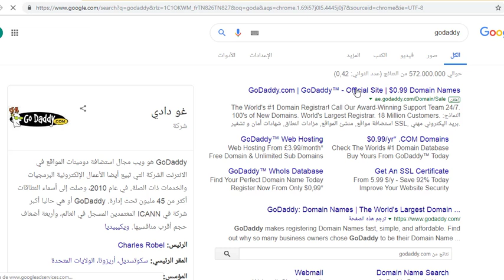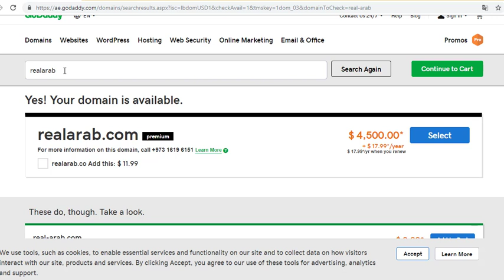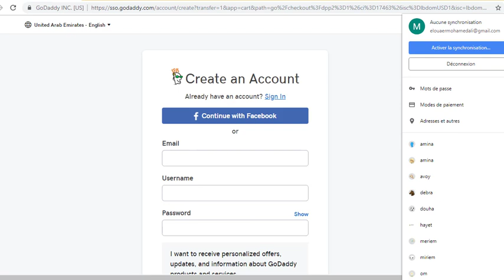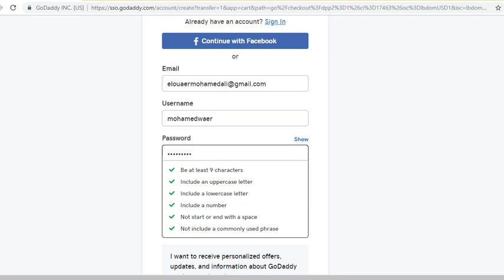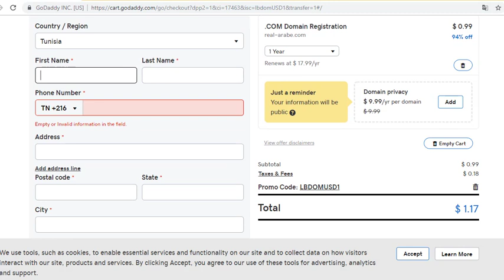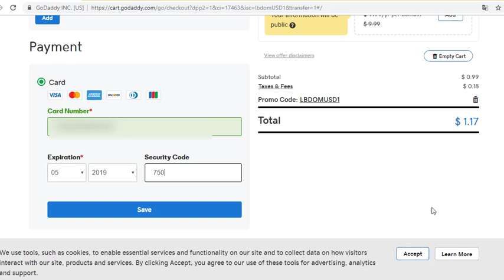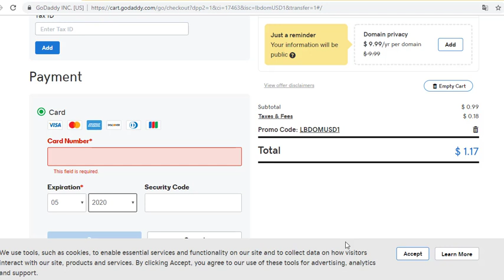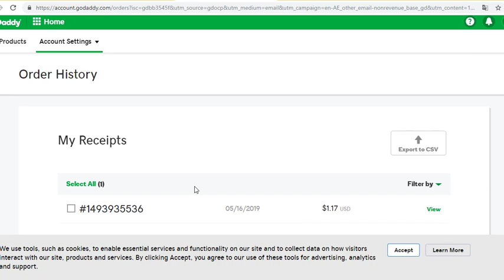Domaine 1$ seulement